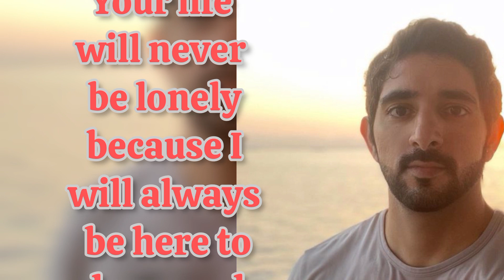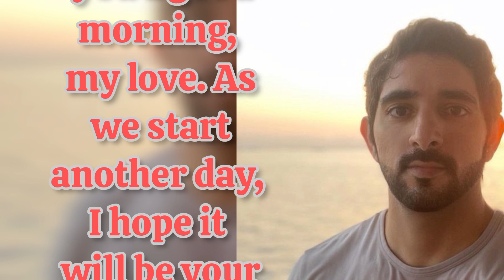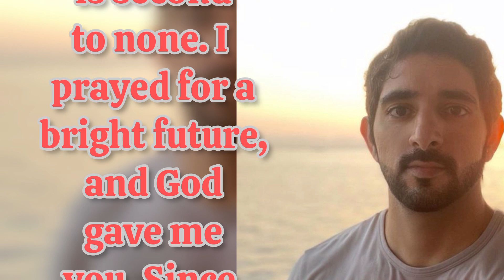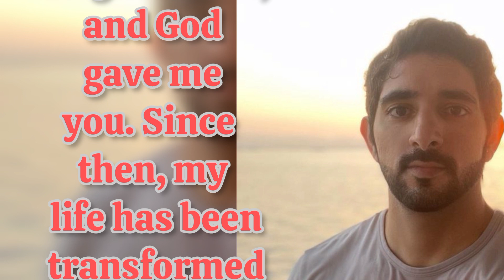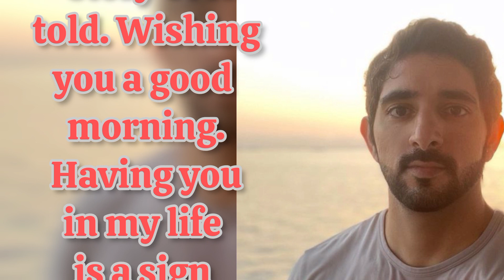Fazza Poems | You're The Happiest Woman |Sheikh HamdanPoetry